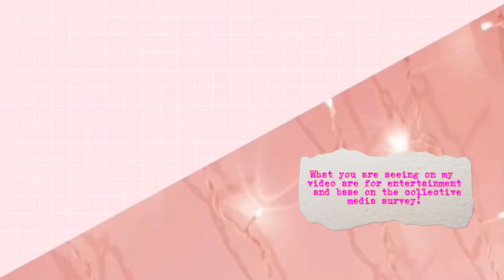OMG!JOSHUA GARCIA PINAKILIG MULI SI IVANA ALAWI!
Ctto:
Music background: CAPCUT
News from : netizen and collective survey
Pictures: Pinterest